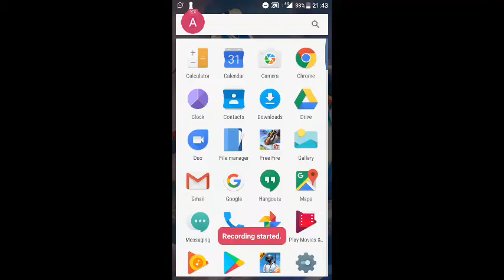17 May 2020